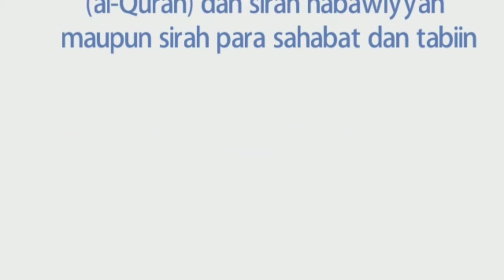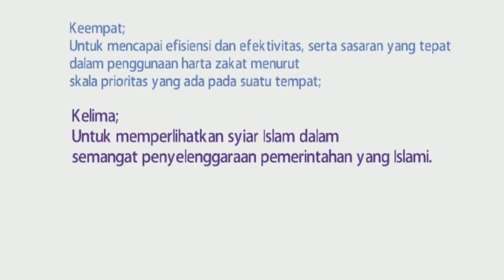Keuntungan Berzakat Lewat Baznas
Jika kita berzakat lewat Baznas, maka akan banyak keuntungan yang akan kita peroleh..

Apa saja.. maka silahkan ikuti video berikut ini..